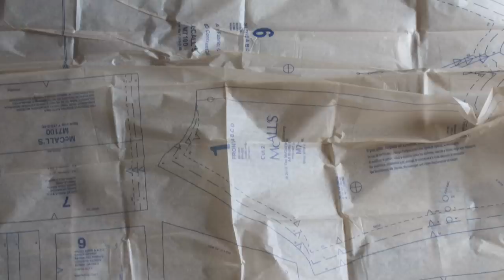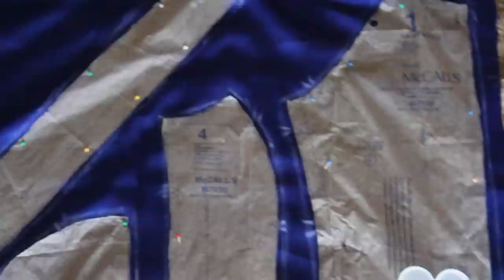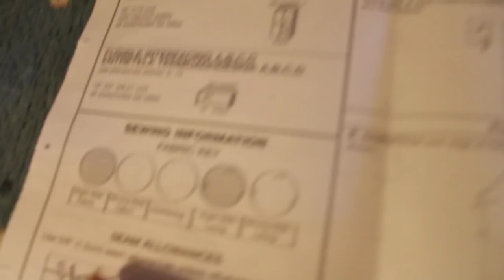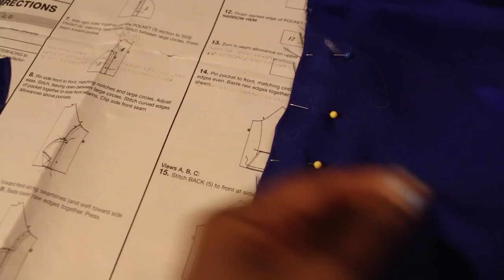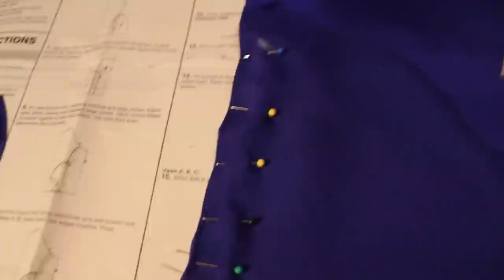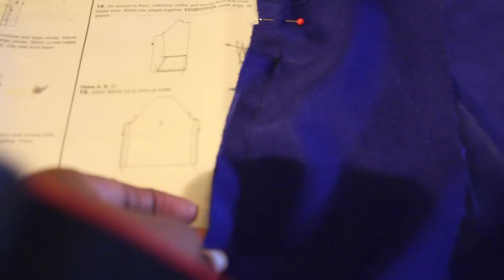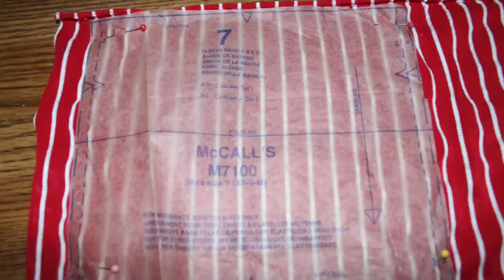Suicide Squad Harley Quinn Cosplay | Jacket Tutorial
So here are the basics of making the jacket.. Again I hope this helps all you other cosplayers out there! Tutorial for the back part will be next!!

Pattern: McCall's M7100

(っ◕‿◕)っ♥ Lets be fwiends!!!